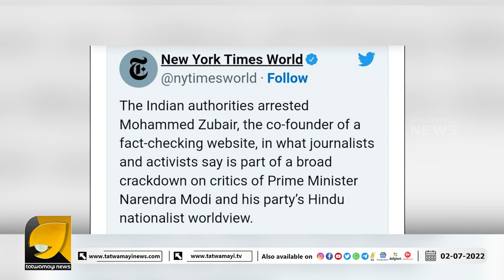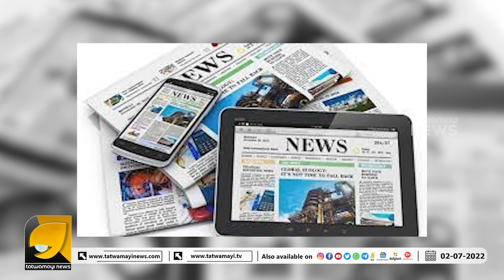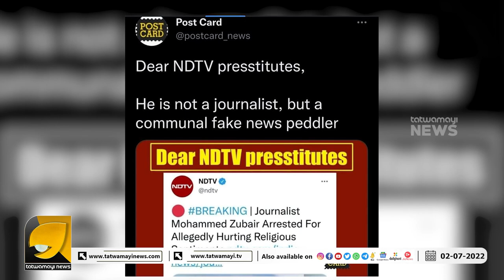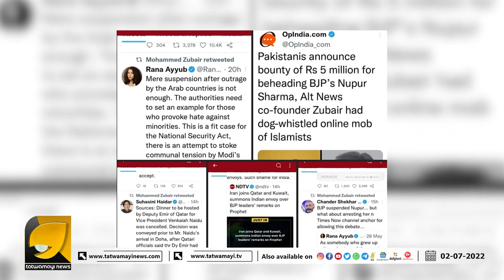ആൾട്ട് ന്യൂസ് ആരുടെ ചട്ടുകം? കുരുക്ക് മുറുക്കി അന്വേഷണ ഏജൻസികൾ | RP THOUGHTS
നൂപുർശർമ്മ വിഷയത്തിൽ രാജ്യത്ത് കലാപത്തിന് ശ്രമിച്ച മുഹമ്മദ് സുബൈർ ജാമ്യം പോലും കിട്ടാതെ അകത്ത്  | MOHAMMED ZUBAIR